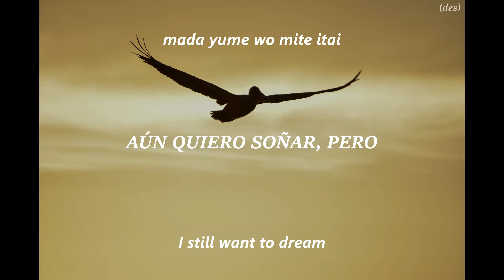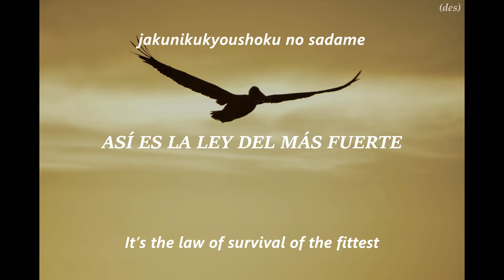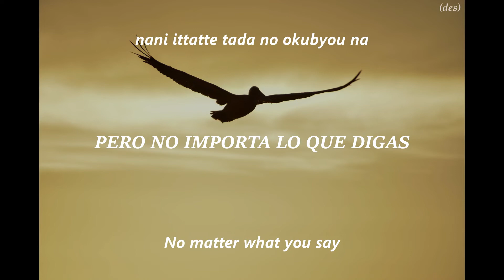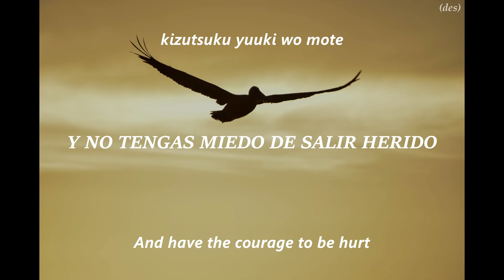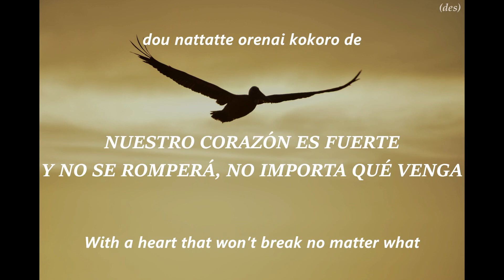Do As Infinity - Fly to the Freedom (Romaji & Sub En/Es)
El deseo de que la guerra se extinga por fin y que los tiempos futuros sean menos sombríos.

~ Sobre la canción:
Nombre: Fly to the Freedom
Artista: Do As Infinity
Álbum: EIGHT
Género: J-Pop, Rock
Tipo y No. Track: 9, B-Side
Tipo y No. Álbum: 8, LP
Publicación: 19/Ene/2011

~ Sobre el artista:
Do As Infinity es un dueto de J-pop y J-Rock formado por Avex Trax. Se compone por Tomiko Van (Voz) y Ryo Owatari (Guitarras). Debutó en 1999 como un trío y se retiró en 2005, para volver en 2008 como el dueto que es hoy. Ha alcanzado un gran impacto en Japón.

~ Créditos:
Trans JPN–ENG: Joseph @ Otenkiame Translations
Trad ENG–ESP: (Des)Armando Fronteras

¿Tienes alguna sugerencia? Contáctame en Twitter: @Nirai77_